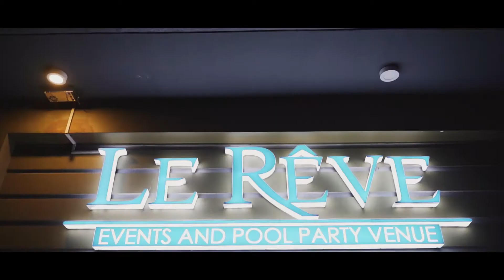Johanna turns 18 Video Highlights by SnappyPics!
Videographer/Editor/Owner: Michael Ian Alvarez

Made with Love and Passion!